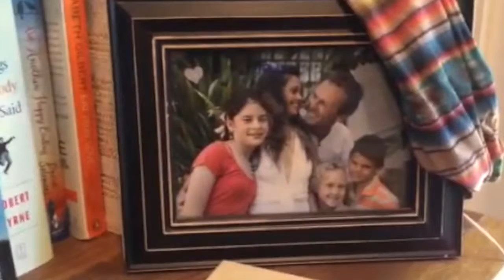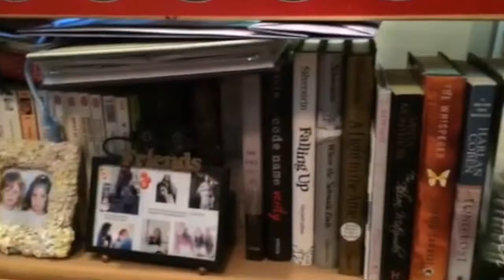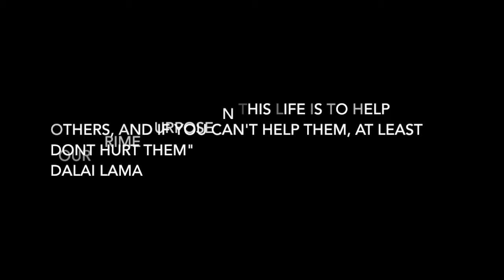Le Mal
"Le Mal" is a film by Helen Rosales for the 2015 Social Justice Documentary Film Festival held at Antioch University Santa Barbara in March.